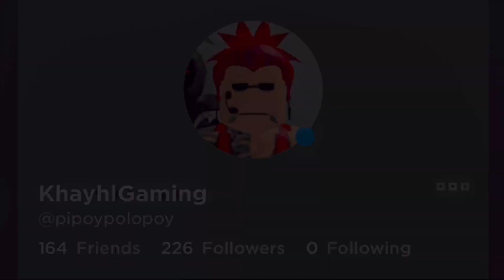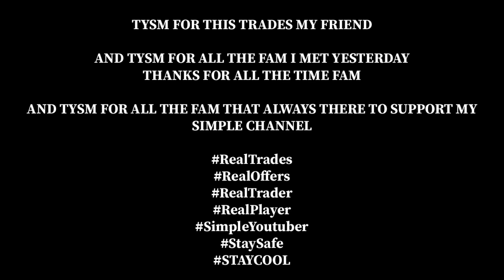YAY!😁 MY LUCKY DAY AND LUCKY TRADES!!🥰🥰 W/F/L??😍😍